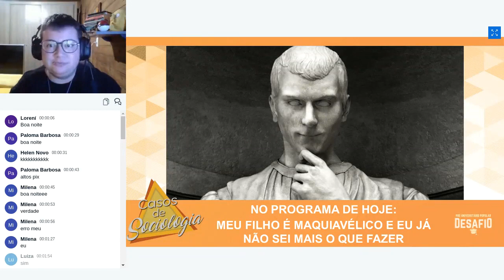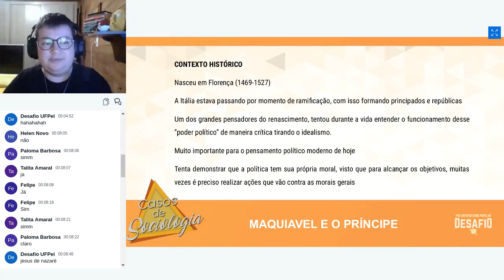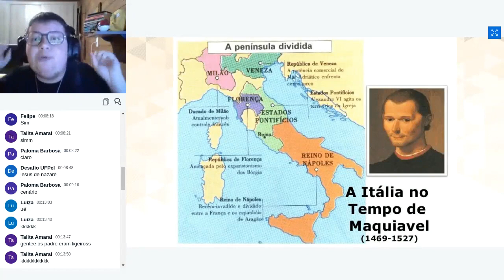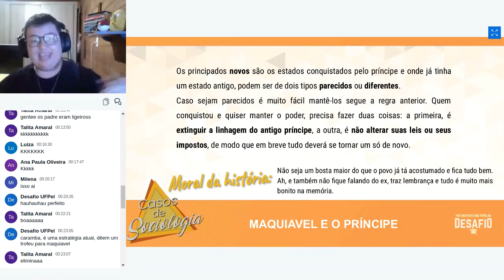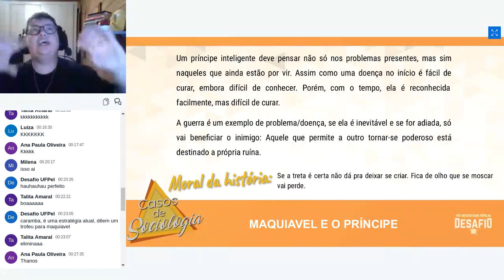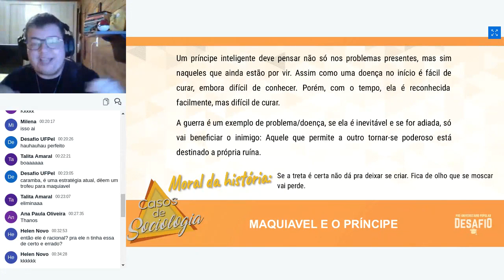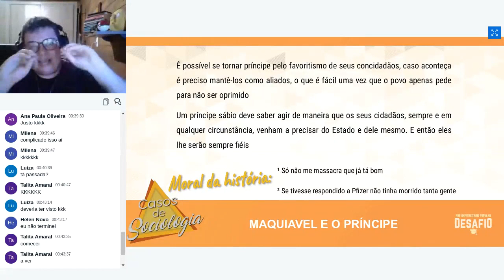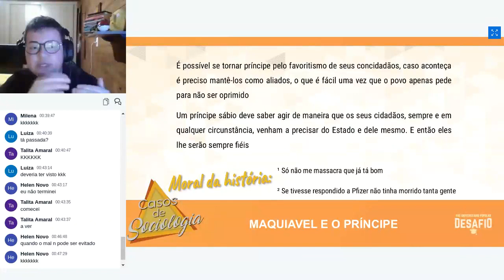Aula de Sociologia 15 - Maquiavel e o Príncipe (20/08/21)